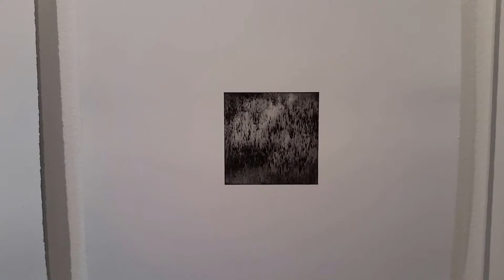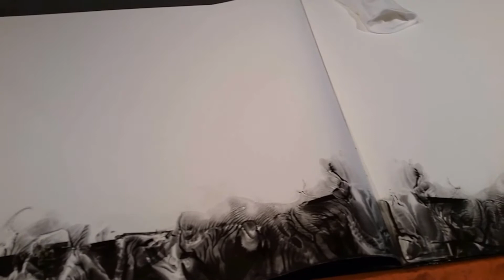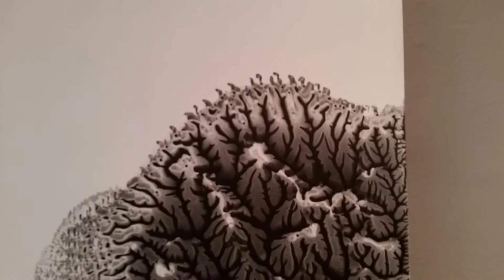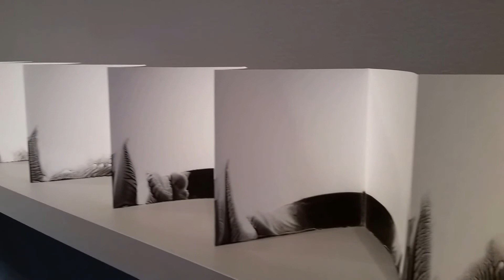Music2 20161012 154123 2016 10 12 Seana Reilly Docking on the Orphic Shore at whitespace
Fluidscape Kevin MacLeod Ambient 30:21